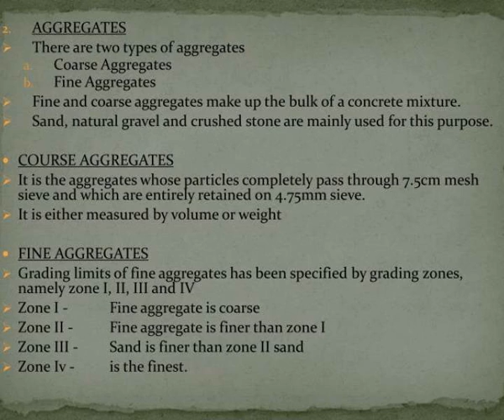aggregates there are two types of aggregates coarse aggregates fine aggregates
AGGREGATES  There are two types of aggregates  Coarse Aggregates  Fine Aggregates  Fine and coarse aggregates make up the bulk of a concrete mixture.  Sand, natural gravel and crushed stone are mainly used for this purpose.  COURSE AGGREGATES Slideshow 3067311 by aaron